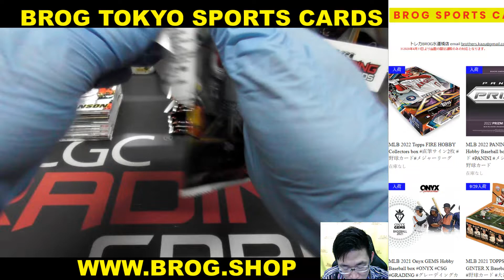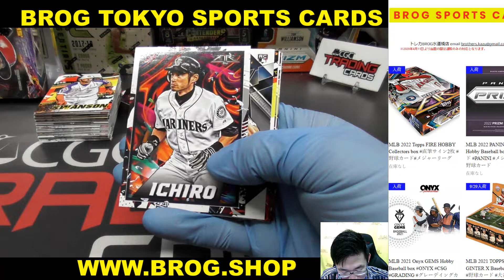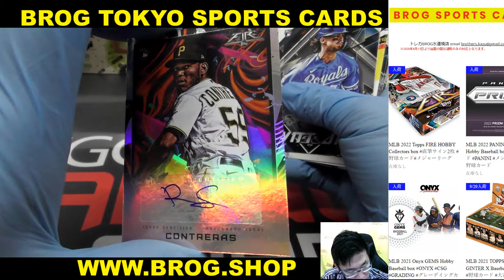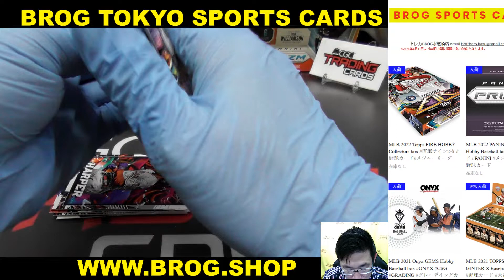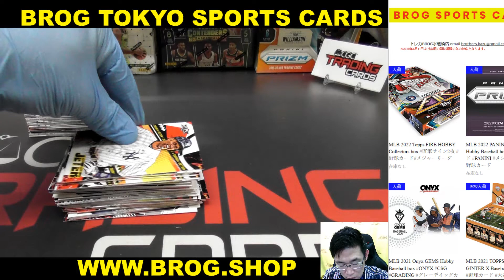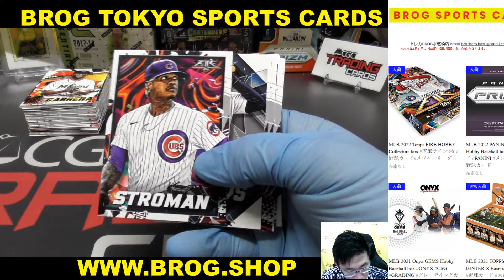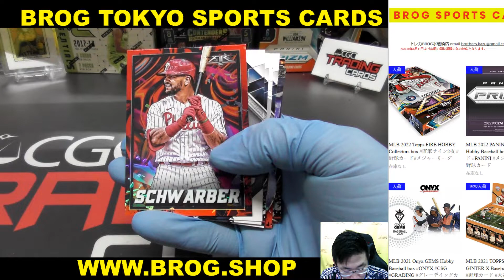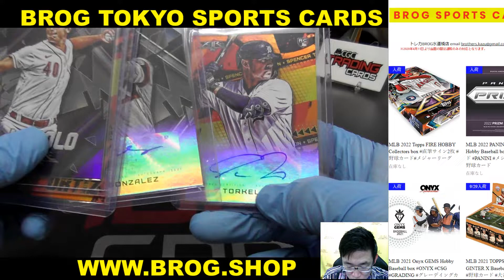saki BGBPB MLB 2022 Topps FIRE HOBBY Collectors box 直筆サイン2枚 野球 メジャーリーグ BREAKS BROG水道橋店 トレカ開封動画 カード